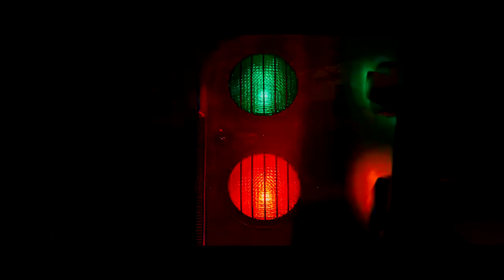CRIMINAL - GMV [2021]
I AM REALLY GLAD YOU CHECKED OUT THIS VIDEO AND IF YOU LIKED IT...